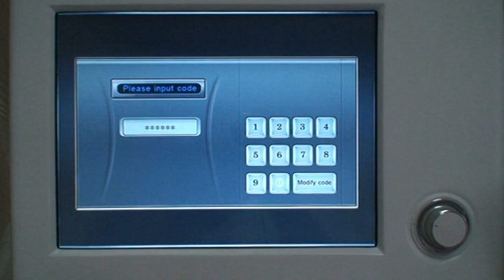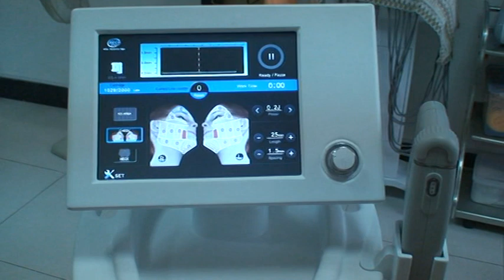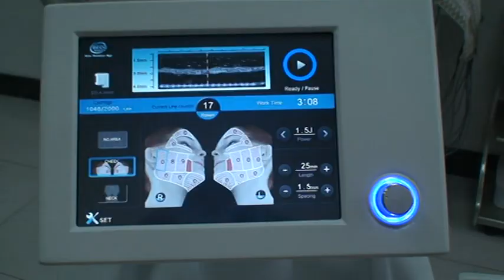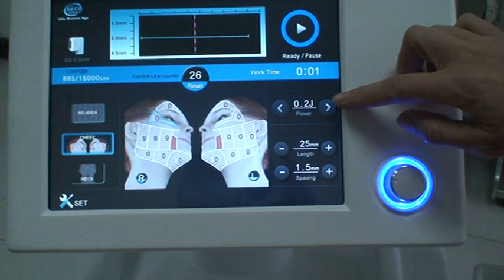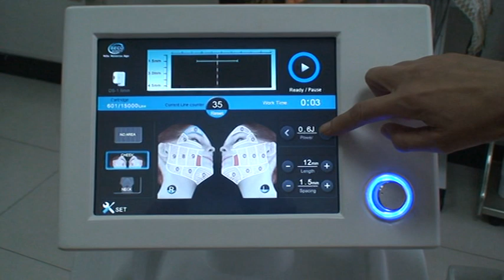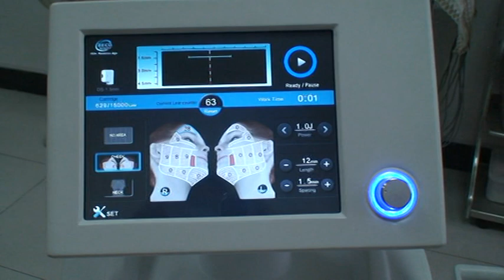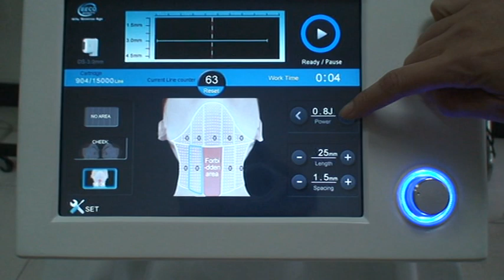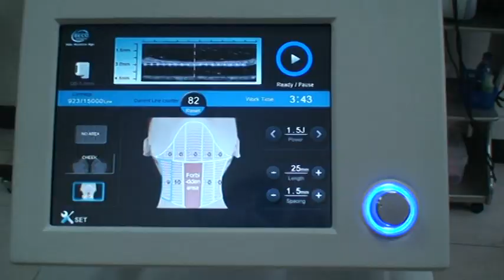linuo beauty FU4 5's videoHD